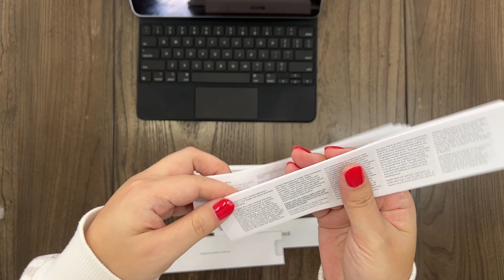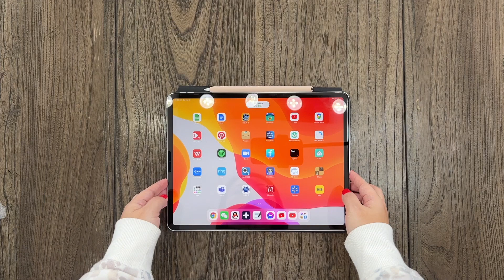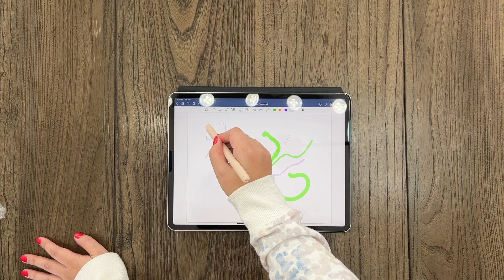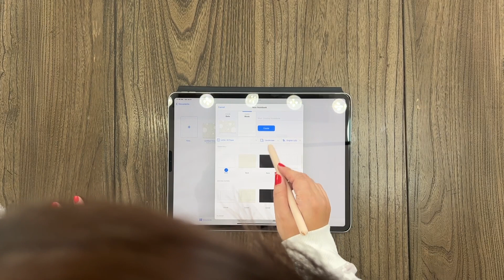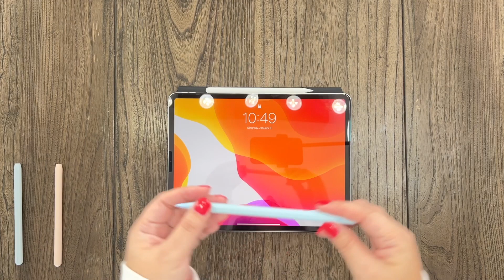Apple Pencil (2nd Gen) 苹果铅笔 | Unboxing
Apple Pencil case (2nd Gen)
iPad Pro 12.9 screen protector
iPad Pro 12.9 magic keyboard